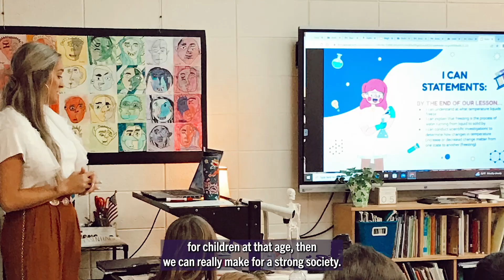Student Feature - Emmerson Welborn shouts out a favorite faculty member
Clemson University College of Education